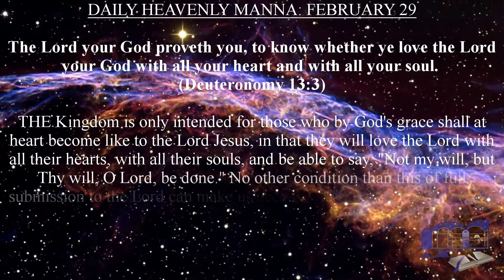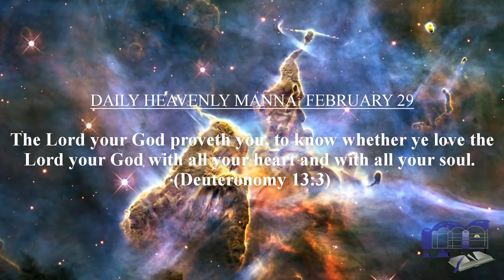DAILY HEAVENLY MANNA: FEBRUARY 29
If any man among you seem to be religious, and bridleth not his tongue,...this man's religion is vain. (James 1:26)

BECAUSE the tongue is the index of the heart, because "out of the fullness of the heart the mouth speaketh," therefore the unbridled tongue, speaking selfishly, enviously, bitterly, boastfully, slanderously, proves that the heart from whose fullness these overflow is unsanctified, unholy, grievously lacking of the spirit of Christ--hence, whatever religion it may have attained is thus far vain, as that heart is not saved, nor in a salvable condition. The Good Physician has pointed out antidotes for soul-poisoning--medicines which, if properly taken according to directions, will sweeten the bitter heart.